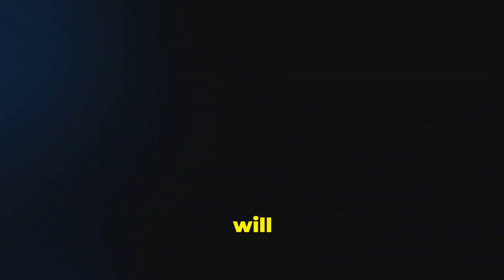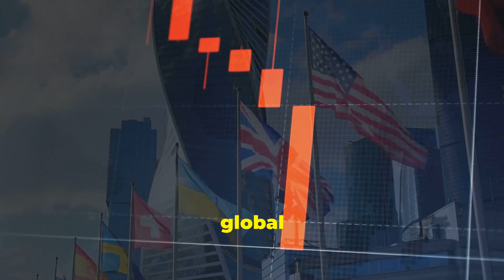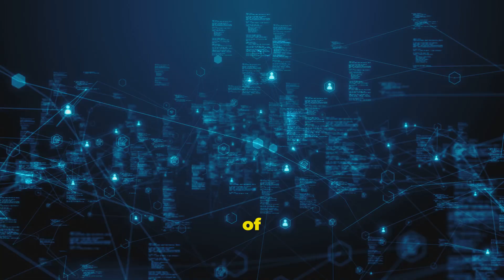The Economic Shift Nobody's Talking About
The world is on the cusp of an economic transformation, driven by the relentless pace of tech advancements and the emergence of a virtual economy. This tech revolution is not just about fintech growth, but a fundamental shift in the way we think about decentralized finance, smart finance, and investment strategies. As we navigate this economic shift, it's essential to understand the role of crypto and its potential impact on the future of finance. The intersection of tech and finance is creating new opportunities for fintech innovations, digital disruption, and the growth of virtual markets. To stay ahead of the curve, it's crucial to have a deep understanding of economic insights, tech trends, and the implications of ai transformation on the financial landscape. In this video, we'll explore the economic shift that nobody's talking about, and what it means for the future of finance, including the rise of decentralized finance, crypto insights, and the evolution of digital finance. We'll also examine the tech clash between traditional finance and the new wave of fintech innovations, and what this means for investment strategies and the future of money. Join us as we delve into the world of economic transformation, tech integration, and the future of finance.